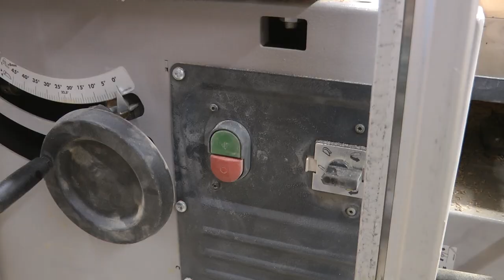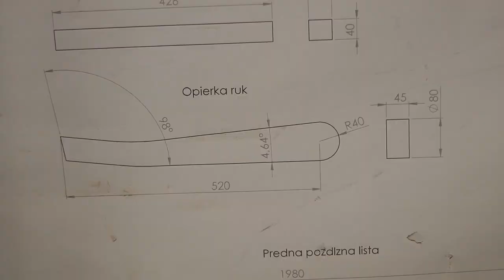Production of oak garden bench Finka with Festool Domino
I made 20Pcs of those benches, split into four batches. First, I made the first one to set and prove everything, than 5, 7 and 7pcs batches. In video you can see the making of 7 benches.

This video is in no way an "how you should do it" video, it is just an illustration of my way of making things.